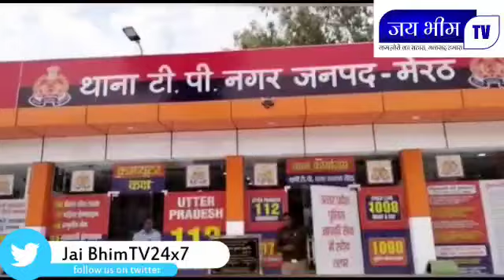JaiBhimTV24x7: विद्या पब्लिकेशन के कर्मचारी ने किया सुसाइड,वीडियो बनाकर HR समेत 3 लोगों पर लगाए आरोप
विद्या पब्लिकेशन के कर्मचारी ने किया सुसाइड, वीडियो बनाकर HR समेत 3 लोगों पर लगाए संगीन आरोप